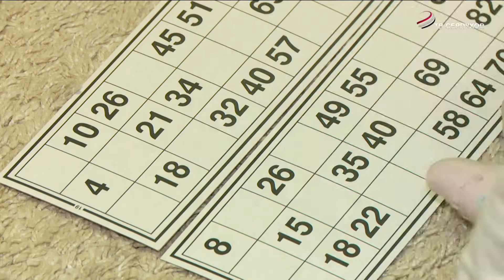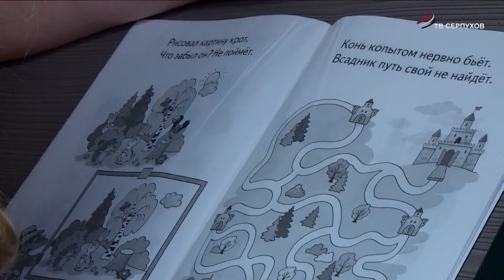В режиме самоизоляции